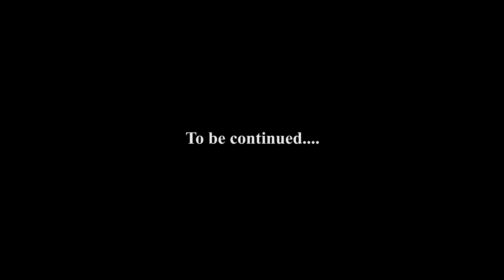Mwana wa kambo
Tulkuwa tunajaribu tuu...hatukuwa na taa wala boom mic,hata amera siyo professional camera, lakini..."we got some people's attention". !